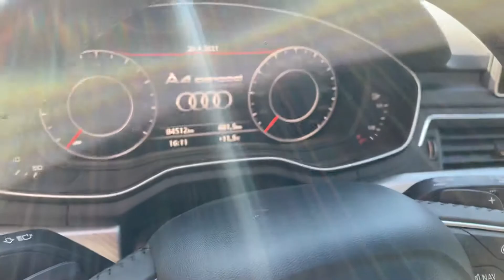Audi A4 Allroad 2.0TFSI QUATTRO Review Präsentation Autoladen Dresden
Werte Kunden, bei uns sind Autokäufe und Lieferungen bis vor die Haustür jederzeit möglich. Wir beraten Sie gern kostenlos telefonisch, im Live-Videocall, per E-Mail und im Chat. Wir möchten Ihnen die Fahrzeuge so transparent als möglich vorstellen. Gern können Sie diese natürlich auch bei uns vor Ort besichtigen. Dafür vereinbaren Sie im Rahmen des "Click & Meet Konzepts" einen Termin mit uns. Stellen Sie uns alle Fragen, die Ihnen auf dem Herzen liegen. Wir freuen uns auf Sie! Um das Ganze abzurunden, können wir Ihnen ein unabhängiges Gutachten der Dekra fertigen lassen.